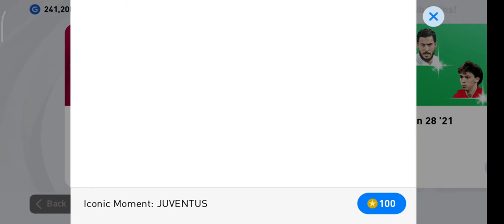ICONIC BOX DRAW TRICK | JUVENTUS ICONIC BOX DRAW | MR GAMING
editing software wondershare filmora 9(pc)

best trick video to get iconic

daily livestreaming

MR GAMING